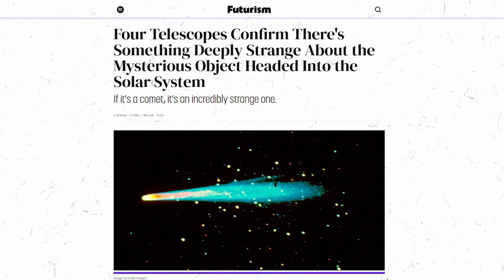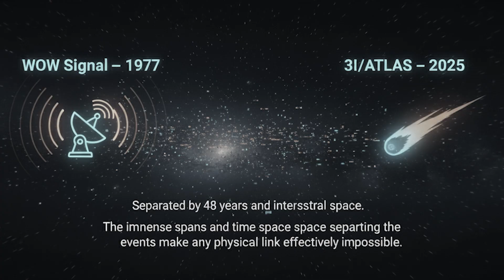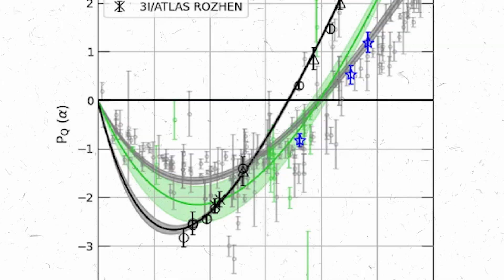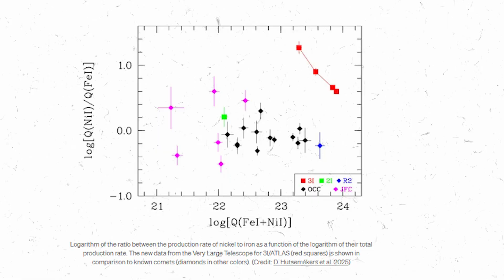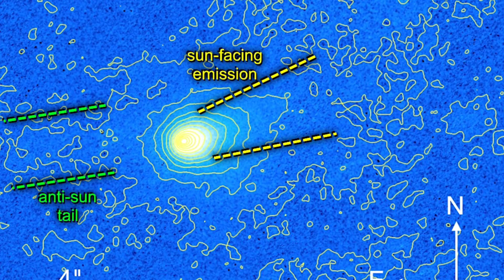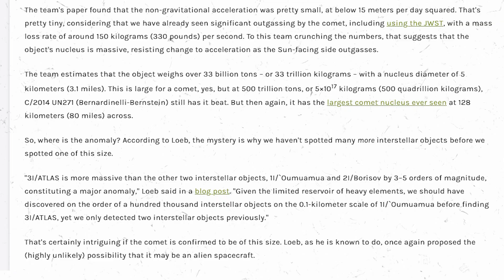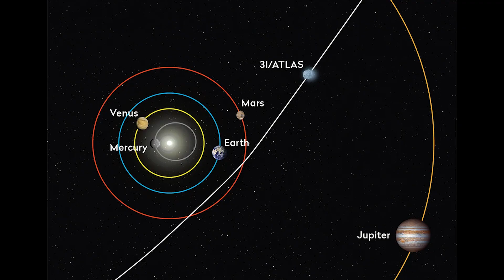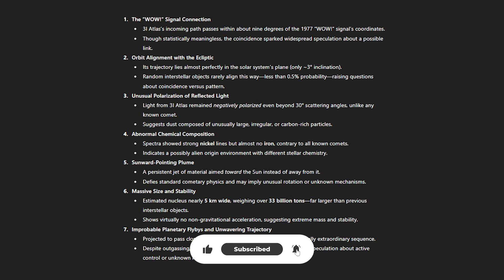These 7 Anomalies Prove 3I/Atlas Is Something Else - And NASA Knows It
They told us it was “just a comet.” But the data doesn’t lie - 3I/Atlas breaks every rule in the book. These 7 Official Shocking Anomalies prove we’ve been fed a story that doesn’t add up. What if this visitor isn’t natural at all?